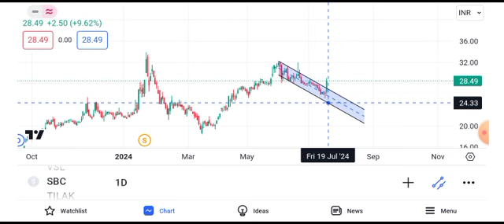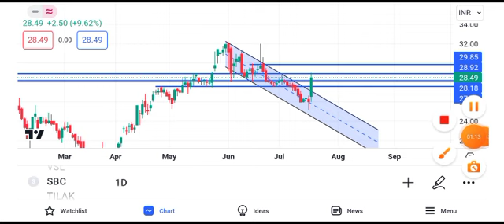sbc exports share latest news today